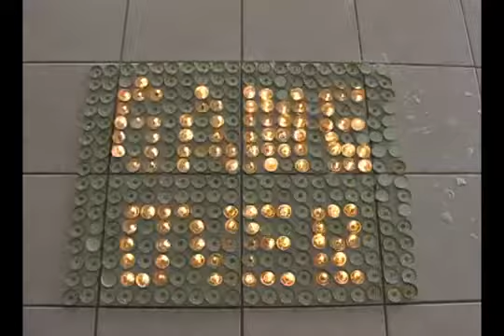Дивовижне світло Анімація! Удивительный свет Анимация! Amazing Fire Animation!